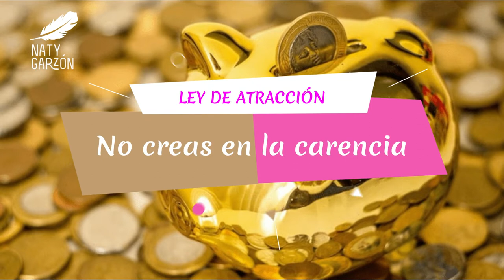Ley de atracción : Día 54 : No creas en la carencia